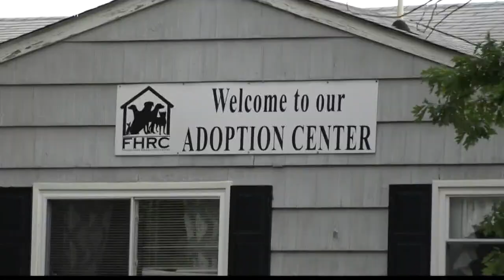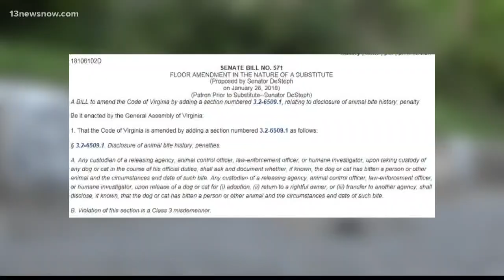Bill calls for disclosure of dog bite history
Lawmakers are looking at tougher rules for animal rehab centers.